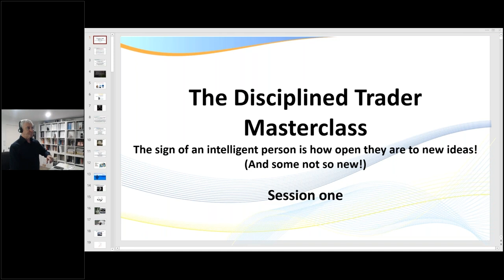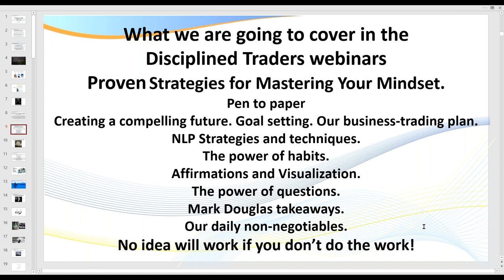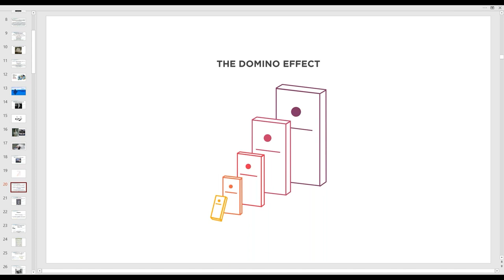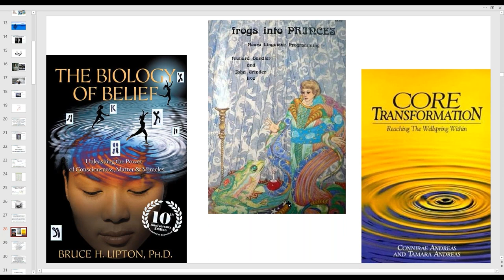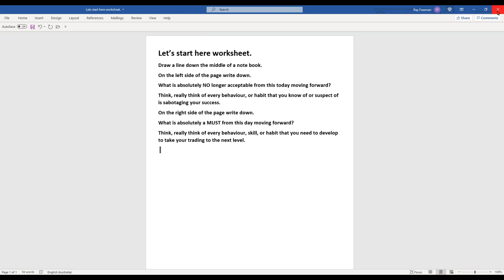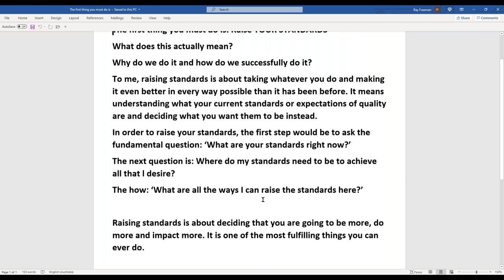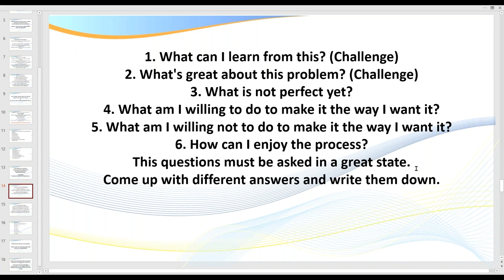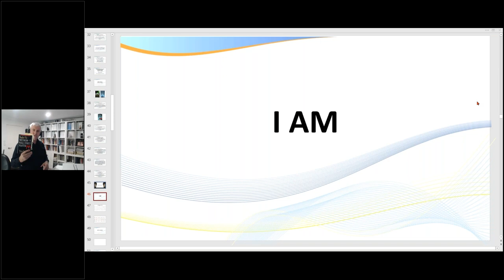The Disciplined Trader. Free Masterclass